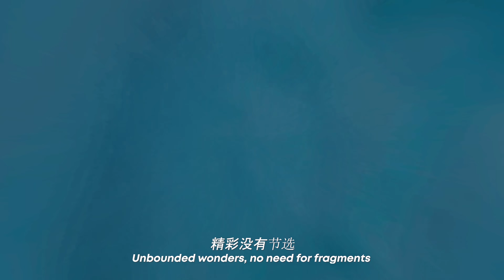【一如少年Eternal Youth】_OfficialYouthAnthemofBeyerdynamicEsports德国拜雅青春推广曲_by EmilianoCyrusEC一平_拜雅电竞青春推荐官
Announcing the official release of Germany's Beyerdynamic Esports Youth Anthem " 一如少年Eternal Youth"! 🎉

This captivating anthem premiered on top music platforms in China, including QQ Music, Wangyiyun Music, Bilibili, and many others. 🎶 Let the passionate voice of the youth resonate worldwide!

A profound tribute to all the dreamers who relentlessly pursue their aspirations, forever preserving the spirit of youth within them.

Gratitude fills our hearts for Beyerdynamic and their exceptional music headphones, delivering pure and natural sound that guides us through a captivating emotional journey across the world. Soaring through bustling cities, the music transcends boundaries, reaching deep into people's ears and touching hearts and souls.

Join us in celebrating ChinaJoy's 20th anniversary for an exciting event featuring fantastic games, trilling esports, and cultural festivities adding momentum and vitality to the world digital entertainment industry! Rejuvenate with youthful energy and embrace the excitements !

官宣 德国拜亚电竞青春推广曲《一如少年Eternal Youth》在中国顶级音乐平台上首发，包括QQ音乐、网易云音乐、哔哩哔哩等。🎶 让青春激情的声音在全球共鸣！

向所有拥有梦想、坚持梦想的人致敬，「一如少年」 永葆来时信仰。

感谢拜亚电竞和他们卓越的音乐耳机，纯净自然的声音引领着我们穿越世界的感情之旅。在繁华的城市中飞翔，音乐超越界限，触及人们的耳朵，感动心灵。

加入我们一起庆祝#ChinaJoy二十周年,精彩的游戏, 电子竞技和文化盛宴，为世界数字娱乐产业增添动力和活力！焕发「一如少年」 永恒青春的能量。🌟
Moving forward amidst danger, entering a garden of thorns, alluring sights catch the eye. Kind-hearted souls may fall prey to deception, and pain is inevitable. Despite facing countless challenges and hidden dangers, there is someone who remains true to their youthful spirit!

始终如一的EC一平，唱出最好的《一如少年》
EC Yiping, Unwavering in His Artistry, Delivers an Exquisite Interpretation of "Eternal Youth."
今日头条 Today's Top News:-

EC Yi Ping passionately renders Germany's Beyerdynamic Esports Youth Anthem, "Eternal Youth," staying resolute in pursuing their dreams from the very outset.

Intro 前奏

(Verse 主歌1)
黑暗会降临
darkness will befall
笼罩着大地
Earth veiled in imminent darkness
 但无法吞噬   一颗心
unable to devour a heart

Rap 说唱 1
危险中向前 荆棘花园
Advancing through treacherous unwavering thorns
 魅惑映入眼帘
Enchantment materialises before our eyes
 善良的人会被欺骗
Even the virtuous can be deceived
 伤痛在所难免
Pain is inevitable
明枪暗箭千遍万遍
Endless cycles of exposed spears and concealed arrows
 有个人一如少年
Eternal Youth remains
 仍然在向前
Still moving forward

Chorus 副歌
听 血脉 在翻涌 在跳动
Hear the blood's rhythm surge and pound
 血液中有种力量在觉醒
A powerful force awakens within the blood
 那是 生来 存在的 沉睡的
Destined to awaken and slumber in existence
 能撼动一切的力量
A power that electrifies everything
 有一天会苏醒
Will wake up one day
飞上天到云顶
fly to the clouds
让世界听到我的声音
Let the world hear my voice

INTERLUDE 插曲

Verse 主歌2
黑暗会降临
darkness will befall
笼罩着大地

Rap  说唱2
现实的世界 不是诗篇
Reality diverges from poetic verse
 精彩没有节选
Unbounded wonders, no need for fragments
 执着的人才配耀眼
Unyielding brilliance where talent shines bright
 就算路途遥远
Even if it's a long way
一天两天千遍万遍
In countless moments, a day or two
 有个人一如少年
Eternal Youth remains
仍然在向前
Still moving forward

作词 Lyrics By ： 辛沐 Xin Mu
作曲 Music By： 武鹏飞  Wu Pengfei
演唱 Sang By    :   Emiliano Cyrus EC一平

Music Producer
Darren Lee (ZIONN)
Music Arranger
Darren Lee (ZIONN)
Guitar
Boaz Koh
Mixing/Mastering Engineer
Darren Lee (ZIONN)

Vocal Producer
Wilson Tan
Sound Engineer
Leonard Fong

Recording Studio
Horus Studio, Singapore

Cover Photographer
Bryan Foong
Onset Assistant
Edelyn Yarte Dancel
Grooming Artists
Rowan Lee , Hana Leong , Claire Sim
Wardrobe Stylist
Hiro

Actors
Taisuke
Francie Eloise Mulford

Filming Production Crew

DIRECTOR   Terence Sia, Bryan Foong

Executive Producer   Henry Chua, David Chan
Asst Producer   Kammi Kwan

Asst Director   Aloysius Ong

Director of Photography   Vance Boo
1st Camera Asst  Joel Tien
2nd Camera Asst  Donovan Wan

Gaffer  Niki Muliade
Key Grip  Rahman
Key Grip Asst  Daniel Hannan
Grip  Syafi’ie , Hafiz , Ong Hong Liang , Jialing

Presenter
Mu Huanyu

International Brand
Beyerdynamic